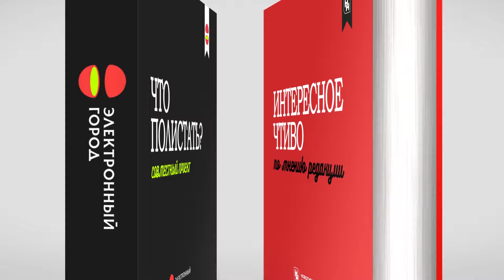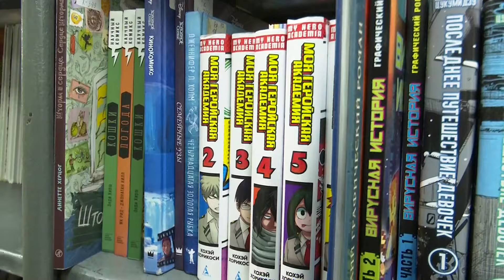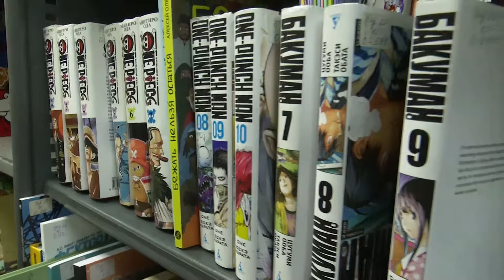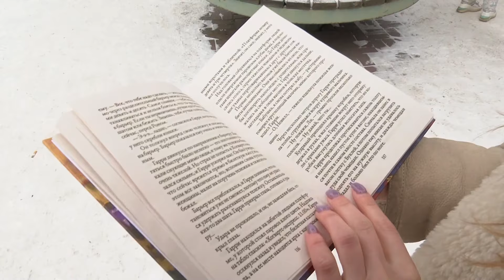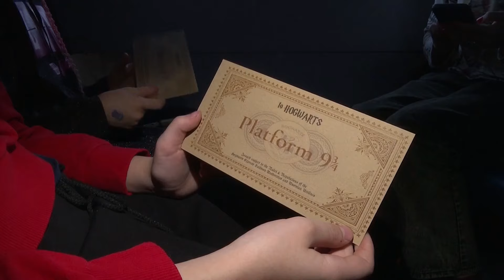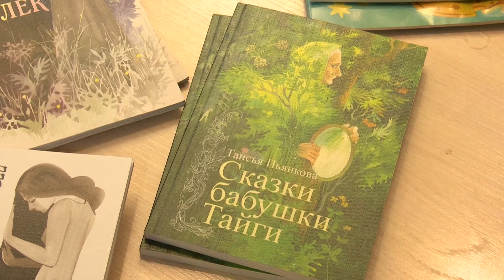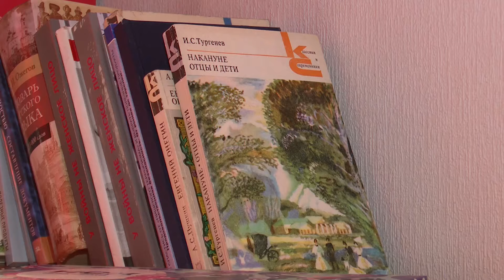Почитатели: совместный проект ТВ Электронного города и Новосибирских новостей